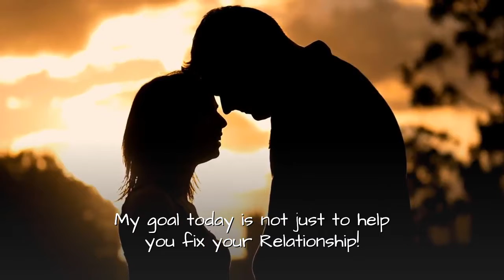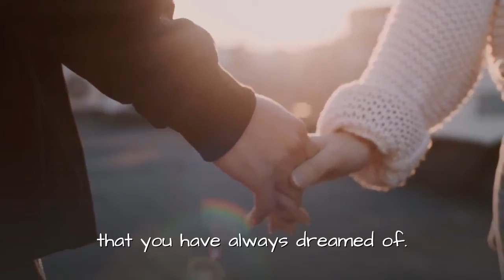How To Get Your Ex Back | Love secret code Relationship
Best Books for Relationship Love and Dating.

Video is about :
Are you have break before
are you want to get him back
are you want to improve your relationship.